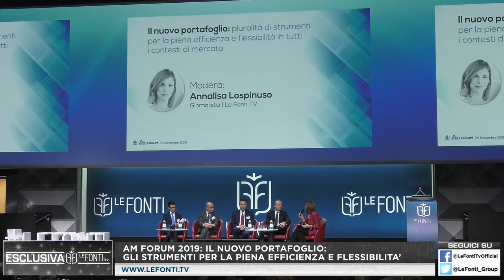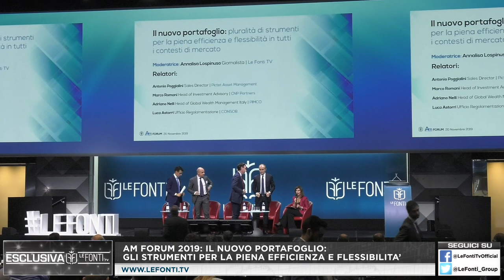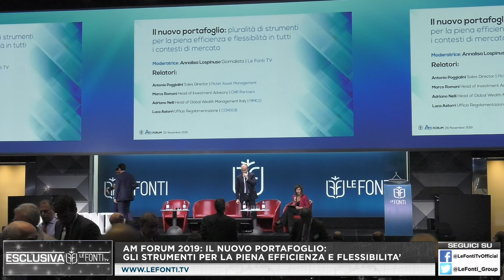AM FORUM 2019 - IL NUOVO PORTAFOGLIO, GLI STRUMENTI DI PIENA EFFICIENZA E FLESSIBILITA'